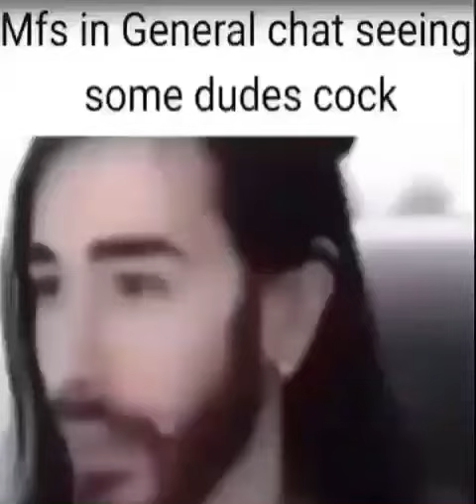Mfs in general seeing some dudes cock